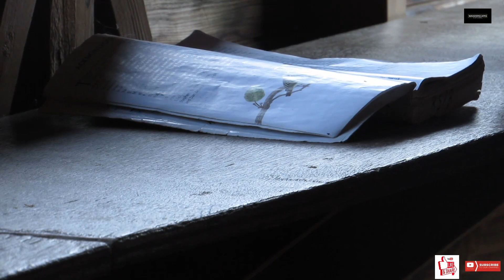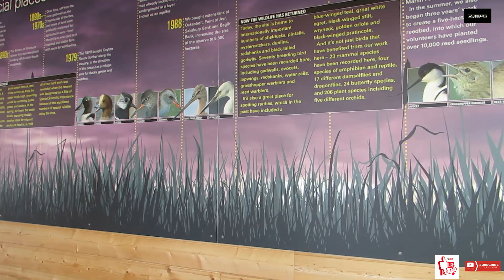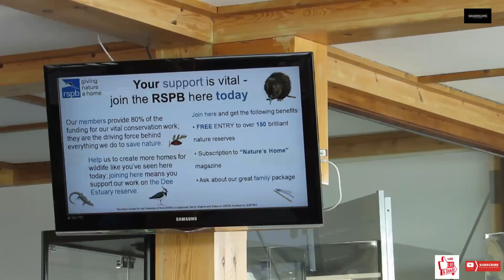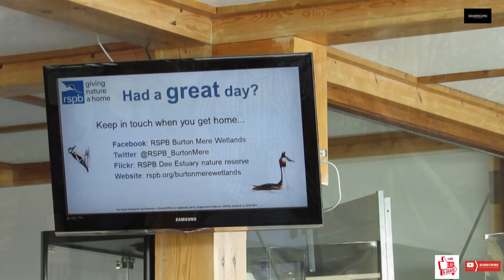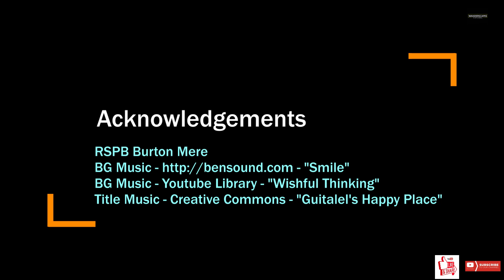A day in RSPB Burton Mere| ബർട്ടൻ മിയറിൽ ഒരു ദിവസം | with English subtitles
A trip to Burton Mere Wetlands is always refreshing. A day spent in the company of nature - a good place to see wide variety of wildlife such as birds, butterflies, mammals and beautiful landscapes. Each visit to this wonderful reserve is a rejuvenating experience.